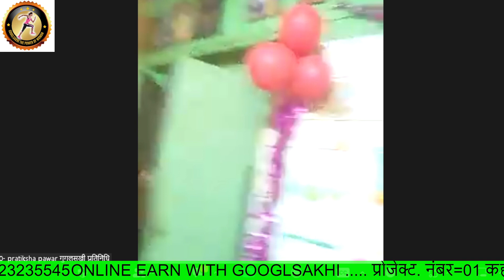googlsakhi for online earning / telecalling from work home /yoga zumba / #9423235545 /